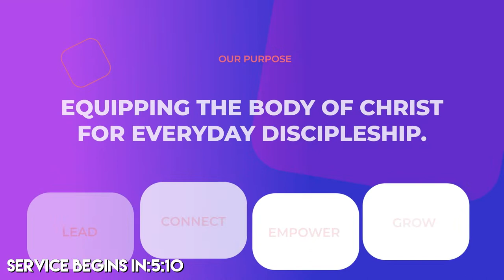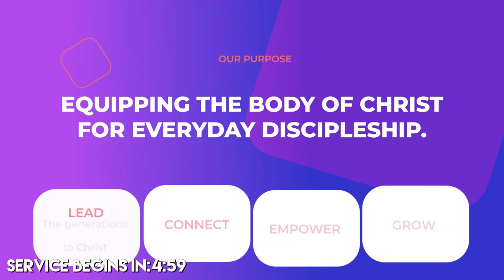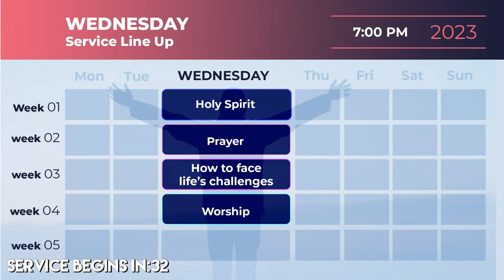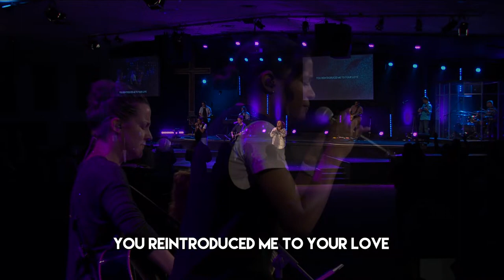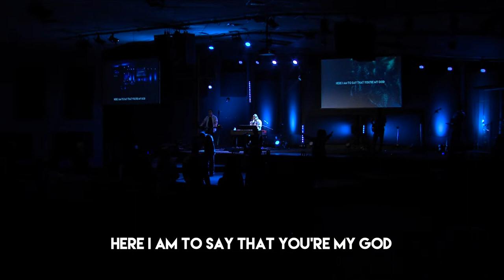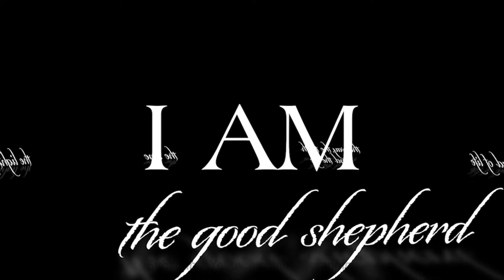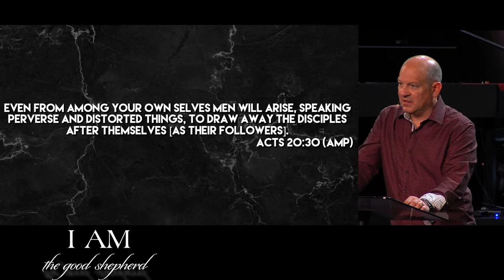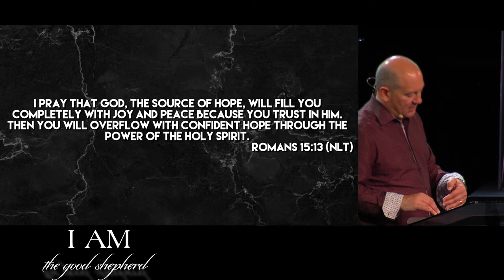I AM - The Good Shepherd | Pastor RJ Ciaramitaro